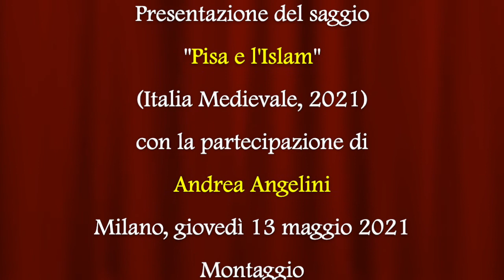Pisa e l'Islam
Video presentazione del saggio "Pisa e l'Islam. Scontri e incontri sulle rotte del Mediterraneo" (Italia Medievale, 2021) di Andrea Angelini, con la partecipazione dell'autore.

Al centro della bandiera della Marina Militare Italiana campeggiano gli stemmi di quattro città: Venezia, Genova, Amalfi e Pisa. Queste città, comunemente note come “repubbliche marinare”, hanno segnato la storia della marineria italiana e quella del Mediterraneo, in particolare del Mediterraneo medievale. Le pagine che seguono prenderanno in esame soltanto una di queste “repubbliche”: Pisa, concentrando l’attenzione su un particolare aspetto della sua storia, ossia i rapporti che la città ebbe con i potentati islamici a partire dall’XI secolo. Nel primo capitolo si è cercato di seguire le tracce della permanenza di una flotta, non ancora sotto il diretto controllo della civitas di Pisa, ma con base sicuramente presso la costa che ricadeva sotto il controllo pisano nei primi secoli del Medioevo. Il secondo capitolo presenta invece le fasi iniziali della formazione del comune cittadino nella forma del commune colloquium civitatis, ma solo per meglio comprendere la natura della classe dominante a Pisa, così da introdurre il dibattito storiografico che verte sulle prime spedizioni marittime dei pisani. La storiografia, infatti, si interroga sulla natura e lo scopo di queste incursioni, ma anche sulle conseguenze che hanno fatto seguito a queste spedizioni. La storiografia classica vede Pisa come precorritrice dei tempi e degli eventi e pone gli albori della sua potenza commerciale già nell’Alto medioevo. La potenza commerciale pisana raggiungerebbe il suo apice nel XII secolo per poi concludersi con la disastrosa sconfitta nella battaglia della Meloria del 1284. Il secondo filone di ricerca ridimensiona di molto questa precoce iniziativa commerciale di Pisa e la farebbe cominciare nei primi decenni del XII secolo per poi proseguire nel XIII e XIV secolo.Le incursioni armate pisane che hanno punteggiato tutto l’XI secolo e il primo decennio del XII sono analizzate nel terzo capitolo. Si è proceduto ad un’analisi e comparazione delle principali fonti che trattano gli avvenimenti, sia quelle pisane come gli Annales di Maragone, il Chronicon Pisanum, le epigrafi del duomo e i poemi epici, sia quelle di realtà territoriali diverse da Pisa, come le testimonianze arabe e normanne.Infine nell’ultimo capitolo, il quarto, sono state analizzate zona per zona le relazioni commerciali intraprese dai pisani, con un occhio di riguardo al Maghreb. In questa area infatti i pisani concentrarono molte delle loro attenzioni, riuscendo ad ottenere numerosi privilegi.